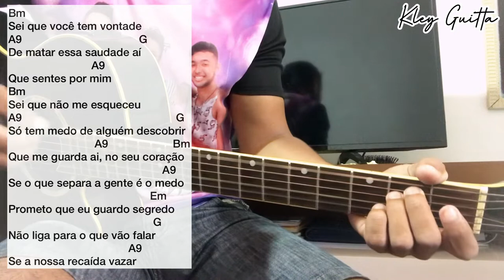Como Tocar Noite Silenciosa Vitor Fernandes no Violão Aula Simplificada